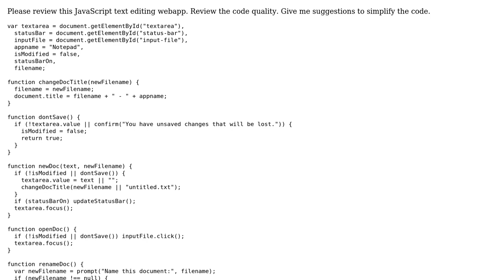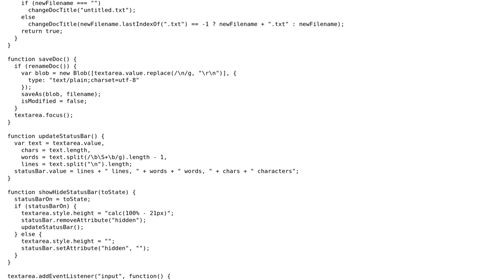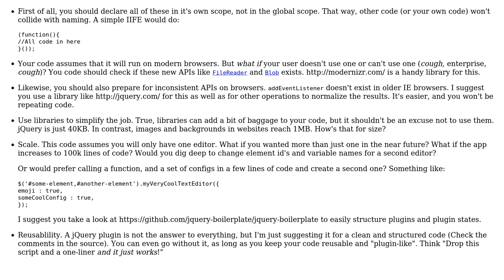Code Review: JavaScript text editing webapp